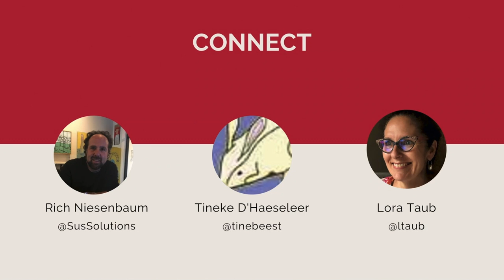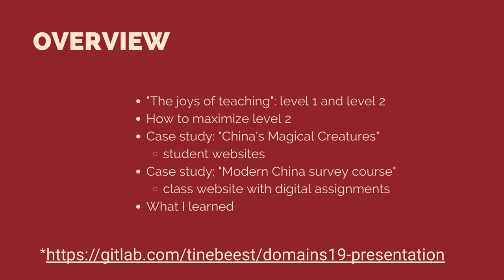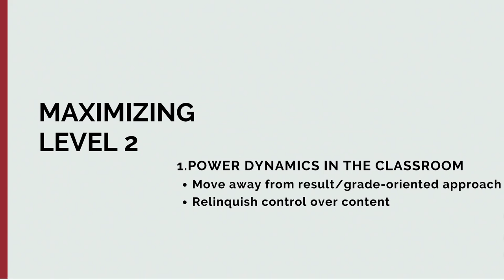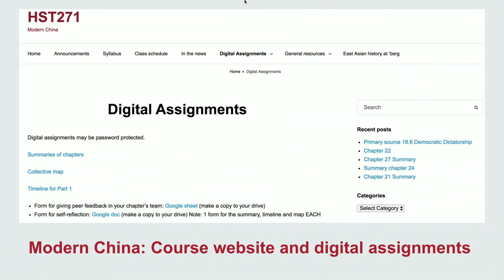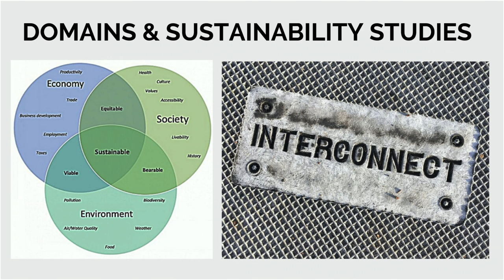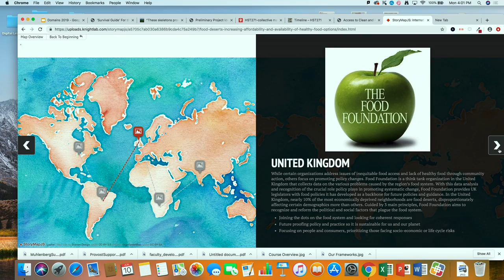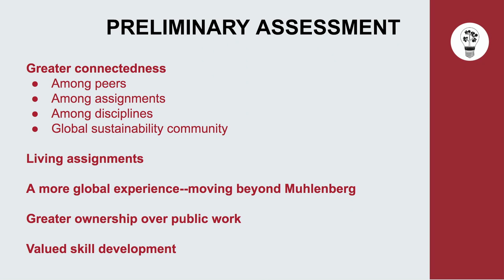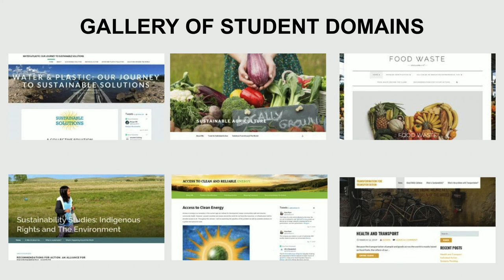Countering Indifference: Domains and the Slow Fuse of Possibility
Speakers: Lora Taub-Pervizpour, Dr. Richard Niesenbaum, Dr. Tineke D’Haeseleer

Some of the most brilliant minds and voices connected with Domain of One’s Own hold Virginia Woolf central to our understanding of the project’s origins and aspirations. “As you all know, I’m sure,” Martha Burtis reminded the Domains 2017 crowd, “the title Domain of One’s own comes from a long essay published by Virginia Woolf in 1929.” The title of Martha’s 2017 keynote, “Neither locked in nor locked out,” also drew from that essay. A call to action of sorts, Audrey Watters’ essay, “The Web We Need to Give Students,” claims that Domains “enables students to build the contemporary version of what Virginia Woolf in 1929 famously demanded…the necessity of a personal place to write.” In “Whose Afraid of Domain of One’s Own,” Debra Schleef suggests that the connections between Woolf’s essay and Domains have not been substantively explored and sets out to begin that work by asking several critical questions, including: Should DoOO have an explicitly feminist voice? What other inequalities might DoOO address in terms of cultural capital, social justice, access? How is the connection between Woolf and DoOO central to the liberal arts enterprise?

In leading efforts to envision Domains at Muhlenberg College, we stand on the shoulders of these brilliant thinkers, trying in our own way to help colleagues and students grab hold the opportunities of a place on the web to think, write, and make. In this effort, it is helpful to keep in mind not only Woolf’s vision but also the words of an earlier writer, Emily Dickinson: “Imagination lights the slow fuse of possibility.” In this panel presentation, Dickinson’s framing will be helpful in describing the process of introducing and growing Domain of One’s Own at Muhlenberg. Some of the questions we address include: How do we engage faculty to imagine the possibilities of Domains within their teaching and scholarship? How do we keep alight the slow fuse of possibility amidst constraints of time and resources? What forms of collaboration with students build our understanding of DoOO practices that best enable learners to break with their taken-for-granted ways of working with the web? That is, to eschew the complacency that accommodates surveillance capitalism in favor of what the philosopher queen Maxine Greene describes as “a conscious endeavor to impose different orders upon experience,” (Greene, 2001. Variations on a Blue Guitar, p. 5)?

Now in its third full year, BergBuilds has grown from a dozen or so Domains in a pilot to over 750 student, staff, and faculty projects. The faculty participants on this panel will share some of the ways that they are encountering Domains in their scholarship and teaching, and opening to new kinds of possibilities in their roles as teachers and learners within the liberal arts.
Rich Niesenbaum, professor of biology and director of the sustainability studies program, will share how his work with Domains focuses on enhancing integrative learning and global perspectives in sustainability studies. Tineke D’Haeseleer, assistant professor of history and Asian studies, will share how she is introducing Domains as space for students to reflect, to integrate, and to curate a digital scholarly presence. Both faculty will speak to the ways that they are linking Domains to pedagogical formations that actively imagine and invent new possibilities for themselves and the students they teach.